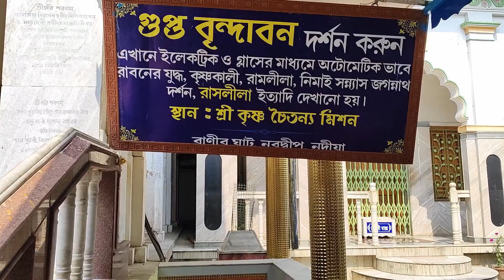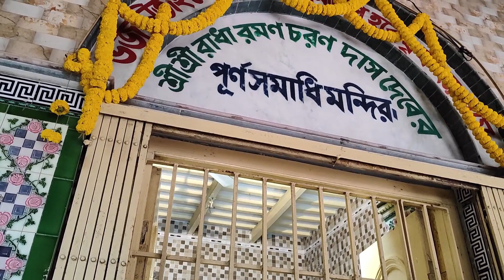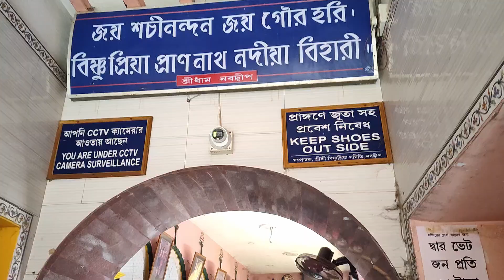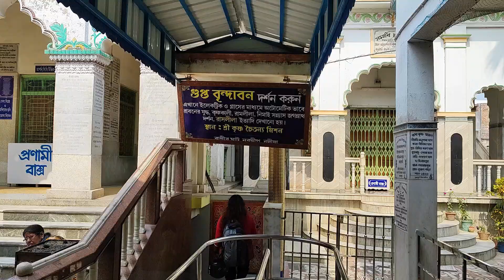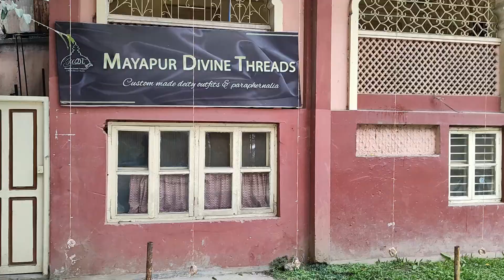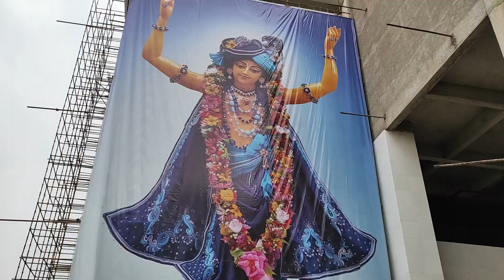Newly Opened ISKON Temple।Nabadwip Mayapur Vlog।মায়াপুরের নতুন ইস্কন মন্দির।নবদ্বীপ মায়াপুর ভ্রমণ।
নবদ্বীপ ও মায়াপুর ভ্রমণ
মায়াপুরের নতুন ইস্কন মন্দির
কালনা গ্রাম্য বাইপাস

Nabadwip Mayapur
Newly opened Mayapur ISKON Temple
Kalna Village Bypass Route

Nabadwip Temples:
Mahaprabhu Shree Temple (Sonar Gouranga Mandir) and Somaj Bari Ashram
Baldev Jiu Temple
Dhameshwar (Bishnupriya Mandir)
Gouranga Mahaprabhu Janmasthan(Abirvabsthal)
Poramatala
Radharani Mandir (Gupto Brindaban)